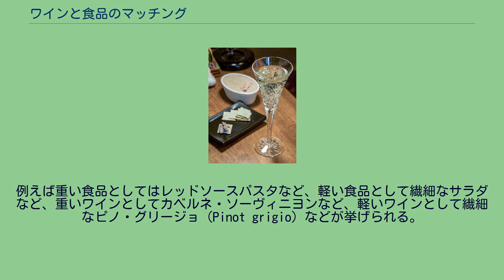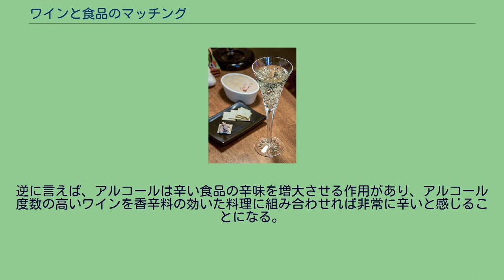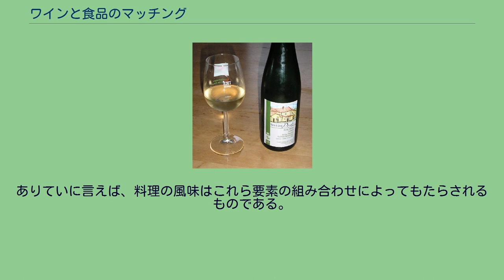ワインと食品のマッチング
黄色いワインとクルミやコンテチーズの組み合わせ ワインと食品のマッチング（ワインとしょくひんのマッチング）とは、食品をワインと組み合わせることによって食事の体験を豊かなものにする過程のことである。
ペアリングとも表現される。
多くの文化圏において、ワインは晩餐の食卓で中心的な役割を担ってきた長い歴史があり、地域のワイン製造や料理芸術の伝統を含め、長い年月をかけて発展してきた。
以下で論じられる原則に関わらず、その地域の料理には単純にその地域のワインが組み合わされてきた。
現代の「芸術的な」食品の組み合わせは比較的最近の現象であり、出版やメディア業界が特定の食品とワインとの組み合わせを推奨することによって助長されたものである。
レストラン業界においては、ソムリエがしばしば客に対してお薦めの組み合わせを提案する。
組み合わせの背後にある基本的な概念は、食品とワインにおける例えば質感や風味のような特定の要素が相互に異なった反応を示し、これらの要素の正しい組み合わせを見つけることが食事全体の体験をより楽しいものにすることである。
しかしながら、味覚と快楽は主観性が強く、ある人にとって「教科書的に完璧な」組み合わせが、他の人にとっても楽しめるものになるわけではない。
食品とワインをどのように組み合わせたら良いのか、多くの書物、雑誌、ウェブサイトに詳細な解説がなされている中で、食品やワインの専門家の多くは、食品とワインの組み合わせにおける最も基本的な要素が食品の「重さ」とワインの重さ（あるいはボディ）との間のバランスを理解することにある、と考えている。
カベルネ・ソーヴィニヨンのように重くて豊潤なワインは、例えばキッシュのように軽くて繊細な料理を圧倒してしまうし、逆に、ピノ・グリージョ（Pinot grigio）のようにボディの軽いワインは滋養豊かなシチューに圧倒されてしまう。
重さ、風味、質感は対照をなすことも補い合うこともできる。
食品とワインの組み合わせにおいては、ワインの糖分、酸、アルコールおよびタンニンについても、対象となる食品の種類に応じてそれぞれどのように強調あるいは抑制されるのか考慮される。
昔から食事にワインは付きものであった。
地域の料理とワイン製造の伝統は共に発展し、地域のワインと郷土料理の間には自然な組み合わせが形成される。
ワインには、食品の付け合わせとして提供されてきた長い歴史がある。
ワインの歴史の初期において、ワインは主要な飲食物に代わるものとして作られ、しばしば地方で供給される水よりも衛生的であった。
特定の料理と特定のワインとの組み合わせについて、きわめて真剣に考察されていた形跡があり、恐らく当時使われていたあらゆるワインがその対象となっていた。
その一方で、地域における料理の伝統が発達するとともに、地域におけるワイン製造の伝統も発達した。
郷土の料理とその地のワインとの幾世紀にもわたる関係から、今日では「模範的」と見なされている多くの組み合わせが誕生した。
ヨーロッパにおいて現在ワイン生産の中心地となっている多くの地域では、肉として羊肉が主流であった。
ボルドーワイン、ギリシャワイン、リオハワイン、リベラ・デル・ドゥエロ、ローヌワイン、及びプロヴァンスワインなどの赤ワインは、それぞれの産地で羊肉を使った郷土料理に模範的な組み合わせが成立すると考えられている。
イタリアワインにおいて、食品とワインとの緊密な関係はその文化に深く根ざしており、地域のワインにその例を見ることができる。
歴史的に、イタリア人はワインを晩餐に欠かすことはほとんど無く、地元のワインは「食品と親密になるよう」手作りされ、しばしば華やかな酸味を持っている。
イタリアワインの中にはタンニン、果実味の弱さ、あるいは酸味の鋭さが感じられるものがあり、はっきりした風味のイタリア料理に合わせるとしばしば異なった側面を現す。
近代以前の食品とワインの組み合わせに関して歴史的な逸話がいくつか残されている。
イギリスのワイン商人に関するものとされる逸話として、「リンゴで買い込みチーズで売り込め」というものがある。
この逸話の意味するところは、生のリンゴに合わせて美味しいワインは本物であり、どんなワインでもチーズに合わせればさらに美味しくなって一般的な顧客にはよく売れる、というものである。
この逸話の背景には、果物とチーズの組み合わせについての法則が隠されている。
甘味と酸味（例えば青リンゴに含まれるリンゴ酸）が強い果物は、ワインの味を硬質で薄いボディに感じさ...